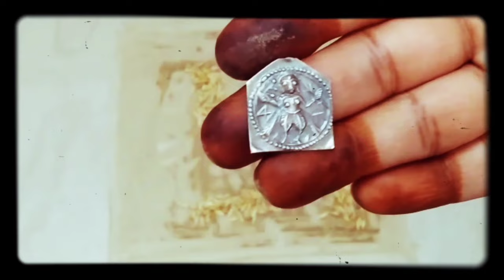धनतेरस पर यमराज जी का उद्यापन कैसे करें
Yamraj ji ka udyapan kab aur kaise karen॥ धनतेरस यम दिये का उद्यापन॥ यमराज जी और धर्मराज